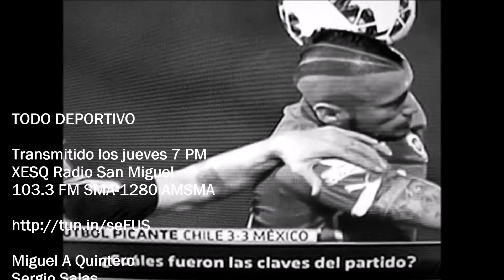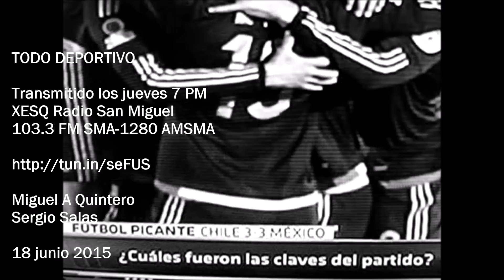Todo Deportivo radio san miguel sergio salas 18 junio 15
TODO DEPORTIVO

Transmitido los jueves 7 PM
XESQ Radio San Miguel
103.3 FM SMA-1280 AMSMA

Miguel A Quintero
Sergio Salas

18 junio 2015